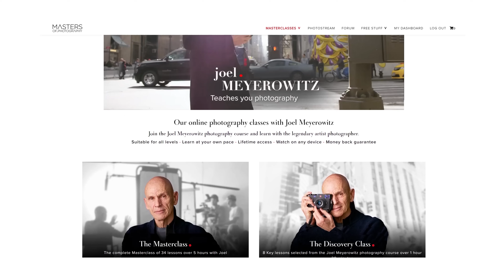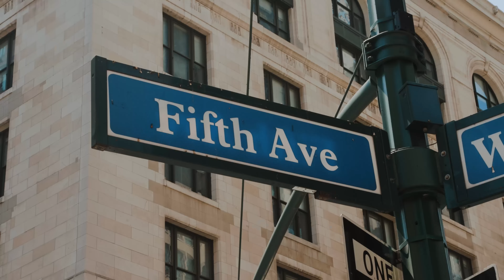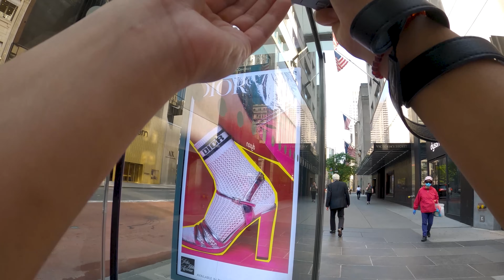Lessons by Joel Meyerowitz & Street Photography on 5th Ave NYC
0:00 Intro
0:44 How Joel Inspires me as a Photographer
5:03 Joel's Masterclass
5:44 Street Photography on Fifth Ave.

► Deity S Mic 2